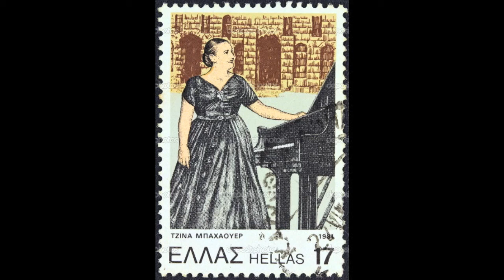Gina Bachauer plays Grieg Piano Concerto - at the London Proms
Gina Bachauer plays at the Last Night of the Proms 1961 (16 September) Royal Albert Hall, London. Grieg Piano Concerto a minor. Basil Cameron conducting the BBC Symphony Orchestra. 1. 0:02 Allegro molto moderato, 11:52 Adagio, 18:02 Allegro moderato molto e marcato.